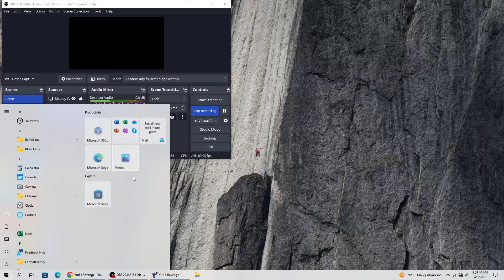Yuri's Revenge | Dawn the day | Brutal Enemy | 7 vs 1